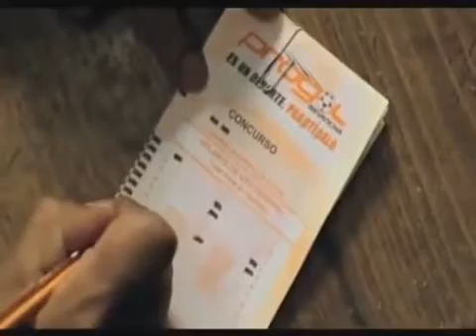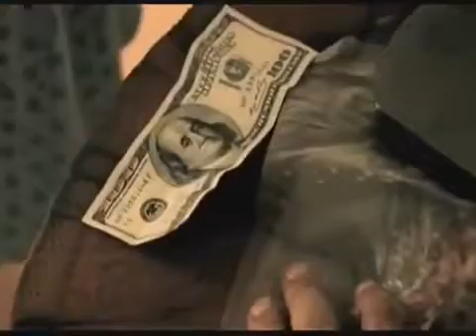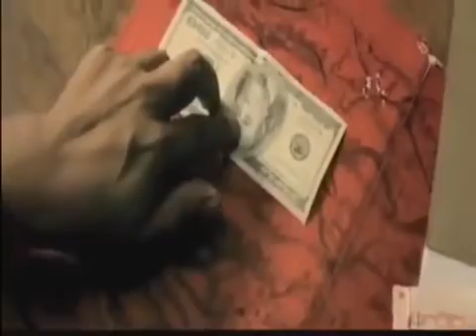El negocio del trueque aprende tu serás mia